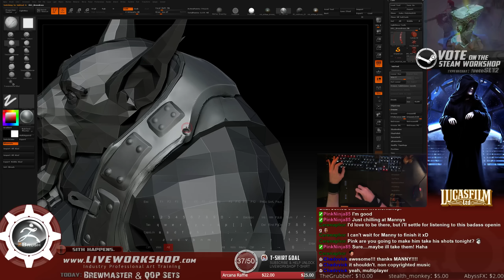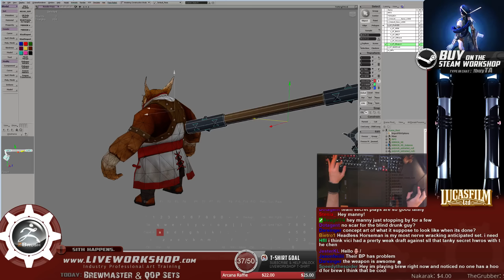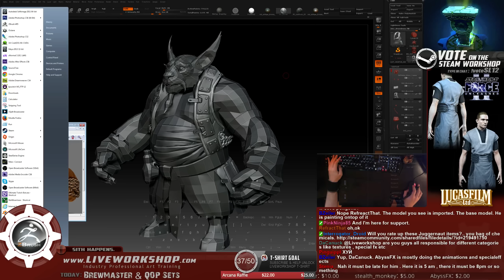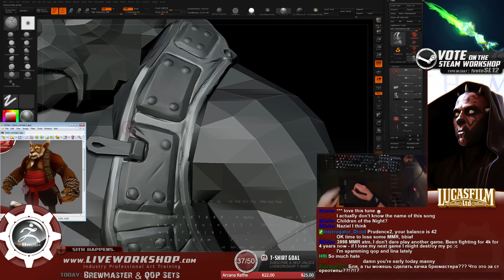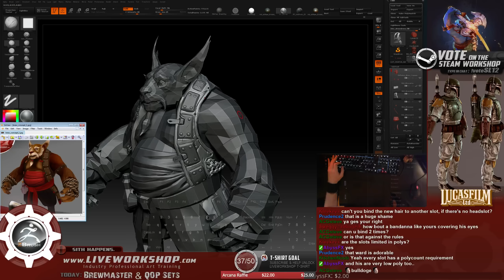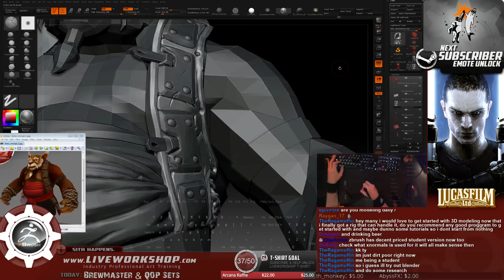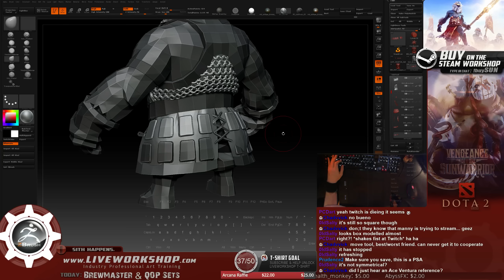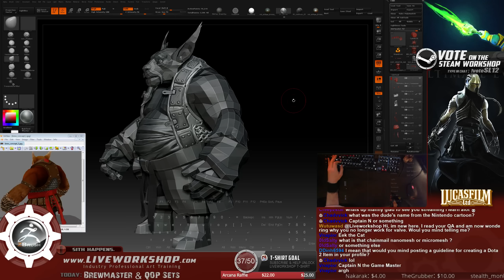BrewMaster: Leather Armor & Sash [zBrush] (Part 1)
For any Questions you may have throughout the video please visit our Forums